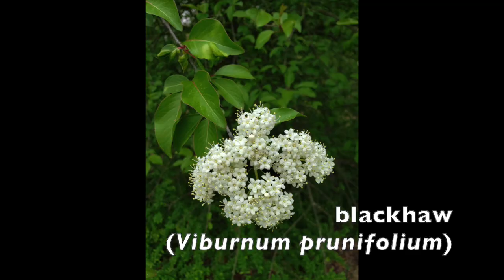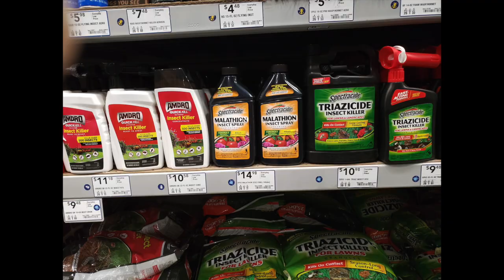Attracting Birds to Your Yard in Winter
Birds add so much to our landscapes! This video helps gardeners in the Northeast and Mid-Atlantic select native plants that feed birds during winter as well as explains garden maintenance that benefits birds. Create an ecological landscape that provides food and shelter and allows you to immerse yourself in your garden and enjoy its rewards. Learn how your property can help declining bird populations by creating habitat for them. Enjoy a cardinal singing as well as photographs of birds that commonly visit gardens.